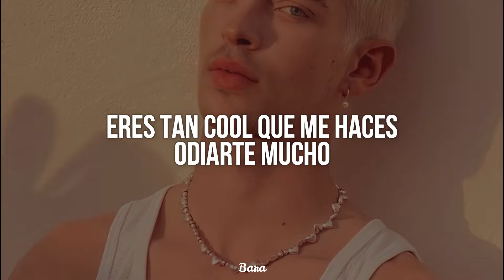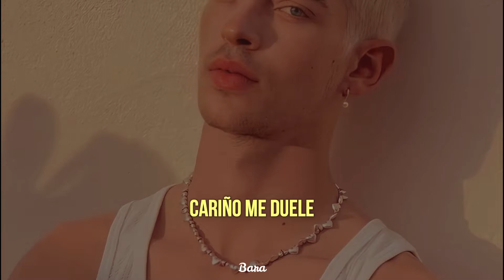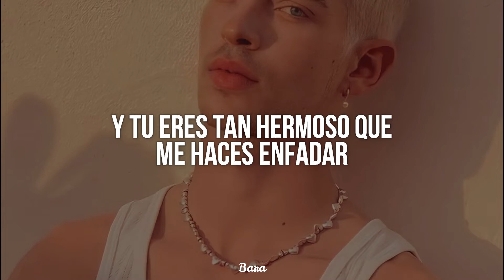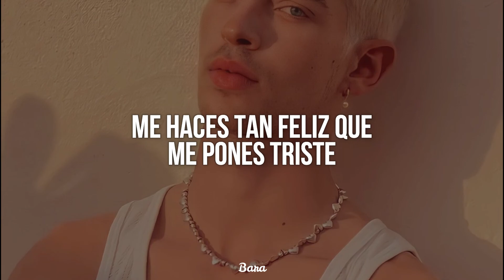Taylor Swift - Gorgeous (español)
🪐 𝖾𝗌𝗉𝖾𝗋𝗈 𝗊𝗎𝖾 𝖾𝗌𝗍𝖺 𝗍𝗋𝖺𝖽𝗎𝖼𝖼𝗂𝗈́𝗇 𝗌𝖾𝖺 𝖽𝖾 𝗍𝗎 𝖺𝗀𝗋𝖺𝖽𝗈 𝗒 𝗌𝗂 𝖼𝗈𝗆𝖾𝗍𝗂́ 𝖺𝗅𝗀𝗎́𝗇 𝖾𝗋𝗋𝗈𝗋 𝗁𝖺́𝗓𝗆𝖾𝗅𝗈 𝗌𝖺𝖻𝖾𝗋 𝖾𝗇 𝗅𝗈𝗌 𝖼𝗈𝗆𝖾𝗇𝗍𝖺𝗋𝗂𝗈𝗌  💫

✨ 𝑳𝒚𝒓𝒊𝒄𝒔⚡️
[Intro]
Gorgeous

[Verse 1]
That I got drunk and made fun of the way you talk
You should think about the consequence
Of your magnetic field being a little too strong
And I got a boyfriend, he's older than us
He's in the club doin' I don't know what
You're so cool, it makes me hate you so much
(I hate you so much)

[Pre-Chorus 1]
Whisky on ice, Sunset and Vine
You've ruined my life by not being mine

[Chorus]
You're so gorgeous
I can't say anything to your face
'Cause look at your face (Gorgeous)
And I'm so furious
At you for making me feel this way
But what can I say?
You're gorgeous

[Verse 2]
That I'm talking to everyone here but you (But you, but you)
And you should think about the consequence
Of you touching my hand in a darkened room (Dark room, dark room)
If you've got a girlfriend, I'm jealous of her
But if you're single that's honestly worse
'Cause you're so gorgeous it actually hurts (Honey, it hurts)

[Pre-Chorus 2]
Ocean blue eyes looking in mine
I feel like I might sink and drown and die

[Chorus]
You're so gorgeous
I can't say anything to your face (To your face)
'Cause look at your face (Look at your face, gorgeous)
At you for making me feel this way (Feel this way)
You're gorgeous

[Bridge]
You make me so happy it turns back to sad
There's nothing I hate more than what I can't have
And you are so gorgeous it makes me so mad (Mmh)
You make me so happy it turns back to sad (Yeah)
There's nothing I hate more than what I can't have and
Guess I'll just stumble on home to my cats (Yeugh), alone
Unless, you wanna come along? (Oh)

[Chorus]
You're so gorgeous
And I'm so furious (I'm so furious)
But what can I say? (I say)
You're gorgeous

[Outro]
You're gorgeous
You make me so happy it turns back to sad (It turns back to sad)
There's nothing I hate more than what I can't have (What I can have)
You are so gorgeous it makes me so mad (Mmh)
You're gorgeous